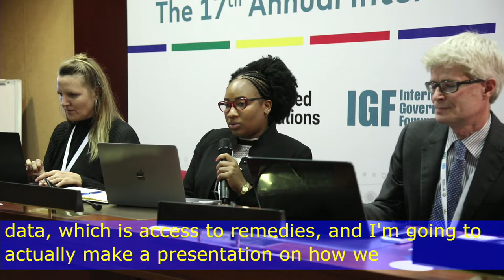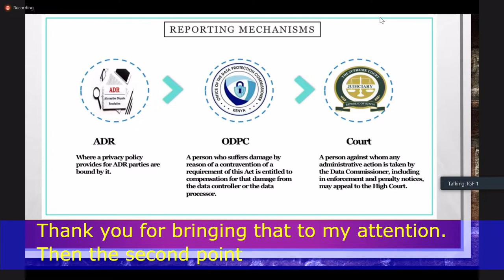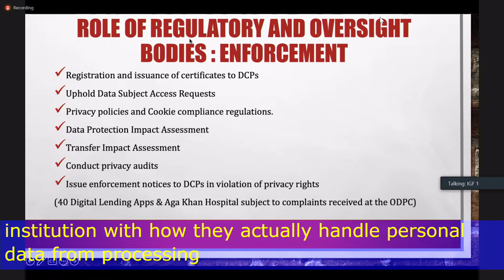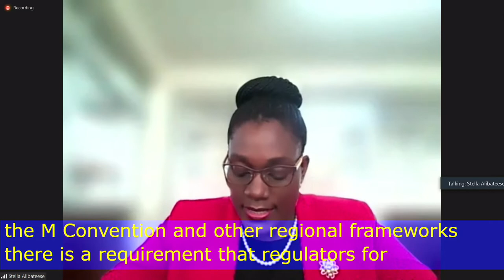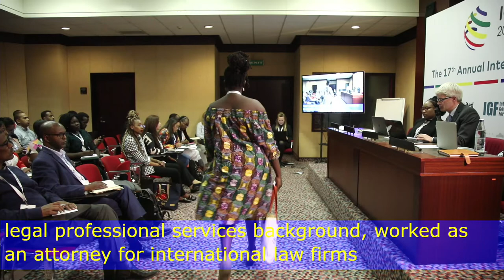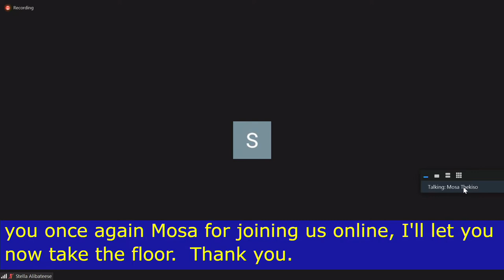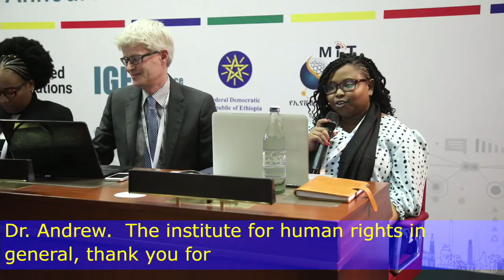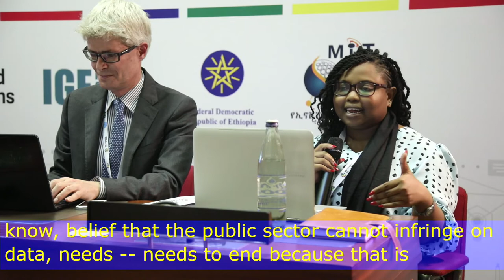IGF 2022 - Day 1 - PBR - WS#309Access to remedies in safeguarding rights to privacy & data